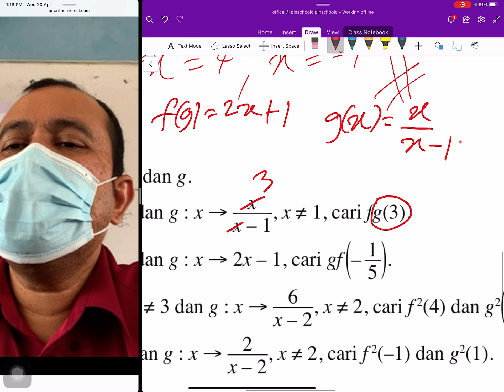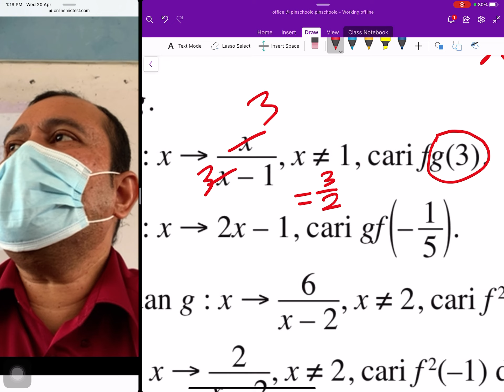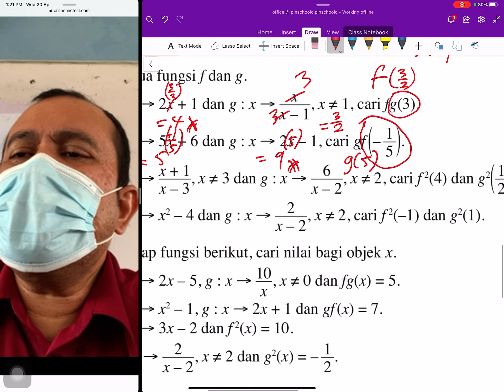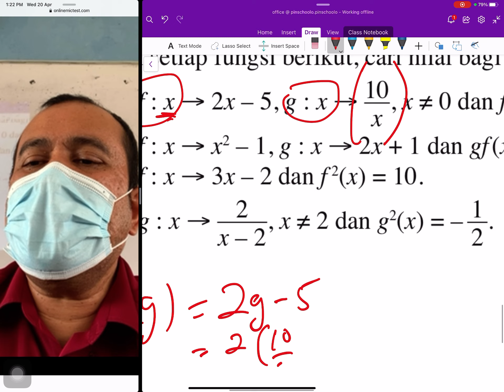Cara mudah mencari suatu fungsi, matematik tambahan t4